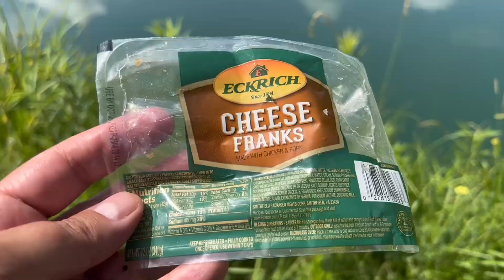Most Insane Intense POND MONSTER Ever Caught Fishing!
Fishing video for any angler or fisherman who likes ohio bass fishing, fly fishing ohio, trout fishing, river fishing, kayak fishing, walleye fishing, crappie fishing for white crappie and panfish, magnet fishing, carp fishing, catfishing, and perch fishing for jumbo perch or golden perch.
Every fisherman wants to catch monster big bass using your new baits from Googan Lab, and Lew’s reels and Lew’s rods and fishing tackle and fishing gear from Daiwa, Shimano, Revo, Kastking, Strike King, zman lures, Okuma and Abu Garcia.  Gather your fishing rod and head to the lake or river or sea or pond to catch big fish using these fishing tips and fishing tricks to help you land and catch more fish for fishing fun.  Enjoy freshwater fishing or saltwater fishing as an ocean angler going for bull trout.
Use your fresh bait and fishing scents and gulp in the Cuyahoga River or in Ohio state parks, or Mohican state park or any body of water you fish. Get your filthy frog, krackin craw, bandito bug, saucy swimmer and lunker log fishing lures ready with your fishing knots to cast for a monster in any fishery you fish.
Enjoy being out in pristine nature and virgin nature with lush woods and forest looking for the perfect river or stream to fish and catch a trophy sexy fish in your fish net.

Joe and Tony
Father and Son Fishing